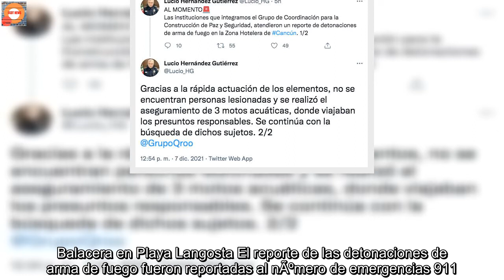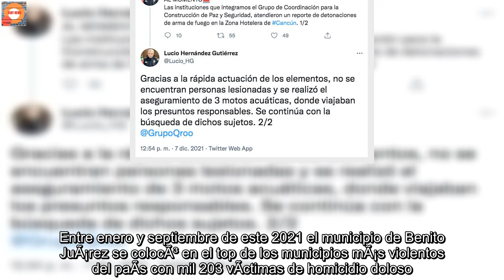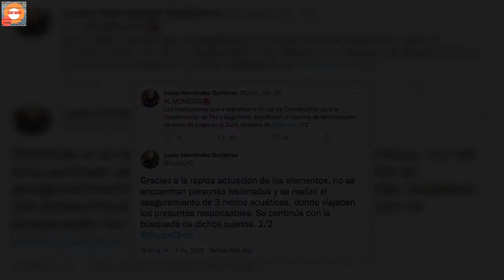Se registra (otra) balacera en Playa Langosta, en CancÃºn; no hay detenidos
A pesar de la presencia del BatallÃ³n de Seguridad TurÃ­stica en la zona hotelera de CancÃºn, Quintana Roo, este 7 de diciembre se registrÃ³ una balacera en Playa Langosta. De acuerdo con el secretario de Seguridad PÃºblica de Quintana Roo, Lucio HernÃ¡ndez,Â  los elementos de seguridad lograron el aseguramiento de 3 motos acuÃ¡ticas en las que viajaron los presuntos responsables pero no hubo detenidos.   Afortunadamente, de acuerdo con el reporte oficial, no hay heridos ni personas muertas.   Balacera en Playa Langosta El reporte de las detonaciones de arma de fuego fueron reportadas al nÃºmero de emergencias 911. De acuerdo con la primera informaciÃ³n, los sicarios llegaron a la playa en motos acuÃ¡ticas, dispararon en varias ocasiones y huyeron por tierra sin que fueran detenidos. Algunos testigos afirman que los sicarios tiraron balazos al aire como si se tratara solo de una amenaza en contra de alguien.  Medios locales afirman que a la playa llegaron mÃ¡s de 6 pistoleros, llegando en motos acuÃ¡ticas con armas cortas y largas. Al llegar a tierra dispararon en mÃ¡s de 20 ocasiones y luego huyeron en direcciÃ³n a Puerto JuÃ¡rez, una localidad al norte de la ciudad de CancÃºn. Entre enero y septiembre de este 2021 el municipio de Benito JuÃ¡rez se colocÃ³ en el top de los municipios mÃ¡s violentos del paÃ­s con mil 203 vÃ­ctimas de homicidio doloso. La tarde del pasado 11 de junio, dos hombres fueron asesinados y una turista extranjera resultÃ³ herida tras un ataque directo en Playa Tortugas, municipio de Benito JuÃ¡rez. Tal y como pasÃ³ en este caso, un grupo armado llegÃ³ en motos acuÃ¡ticas, caminÃ³ hacia un snack-bar y disparÃ³ contra dos vendedores de artesanÃ­as.